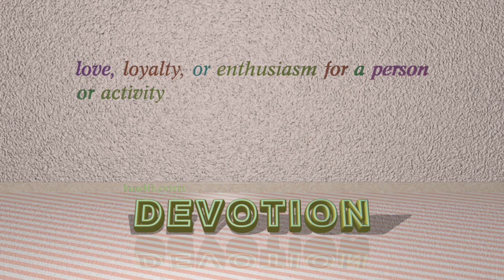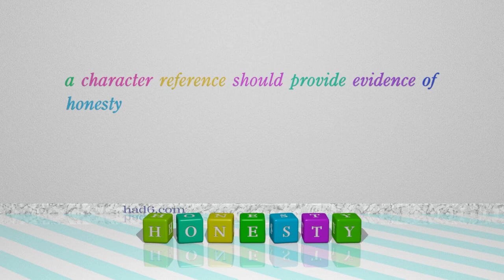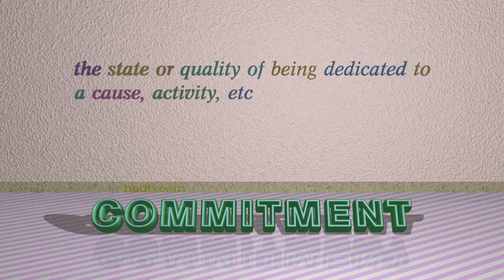fidelity - 6 nouns meaning fidelity (sentence examples)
This video examines fidelity as a noun with the meaning of "sexual faithfulness to a spouse or partner." 6 nouns, which have meanings similar to that of fidelity in standard English are introduced through sentence examples. These synonyms help you to remember the meanings of this group of words for improving your vocabulary.